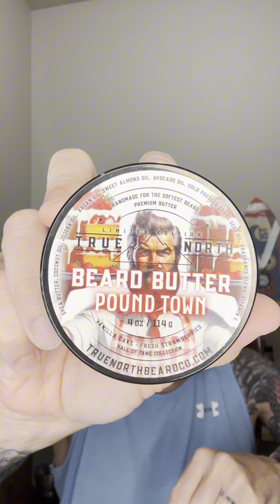Wake Up to a Perfect Beard: Nighttime Facial Hair Maintenance with True North Beard Co.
Nighttime Mustache hydration routine with @truenorthbeardco Hard decision, but ended up choosing PoundTown in both oil and butter for my evening choice. Have you tried True North and if so what’s your favorite scent / product from them?

If you’re a veteran in need of help please reach out to a friend or loved one.  Please know that you’re loved 🥰. You can always go to

Or call 988 and press 1 to be connected with someone who can help you get the support you need.